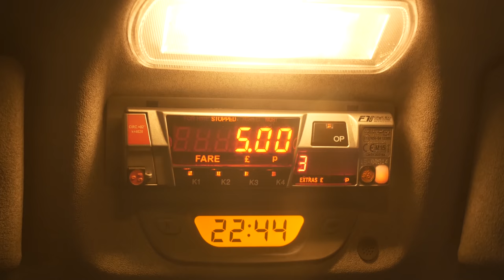KOJO ANIM - FEAT DONAEO - TAXI TAKE ME TO FIVE POUNDS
DIRECTED BY RAX - @RAXTC
PRODUCED BY DIJIAN - @DIJIANECCLES